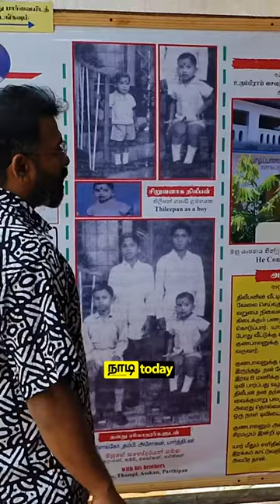NADI TODAY NEWS | 25-09-2023 | நாடி | NadiLK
யாழில், மனைவியுடன் வருகை தந்த Santhosh Narayanan. தியாகதீபம் திலீபனின் நினைவேந்தலுக்கு தனது மனைவியுடன் மரியாதை!

இது தொடர்பான விரிவான செய்திகள் இன்றைய நாடிtoday செய்திகளில் தரப்பட்டுள்ளது.

வாழ்க்கை வாழ்வதற்கே!